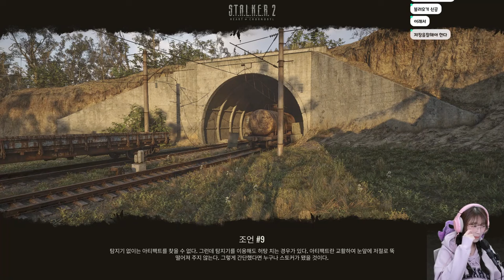이상 현상과 버그와 맞서 싸우는 fps 생존 게임 2년 기다린 스토커2 1화 [S.T.A.L.K.E.R. 2: Heart of Chornobyl]